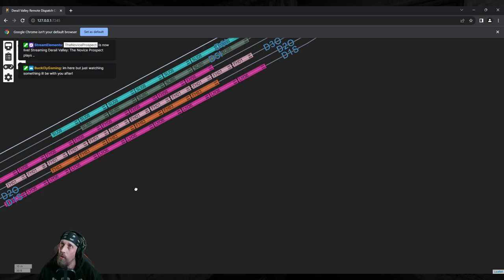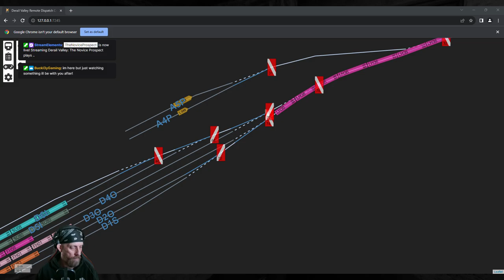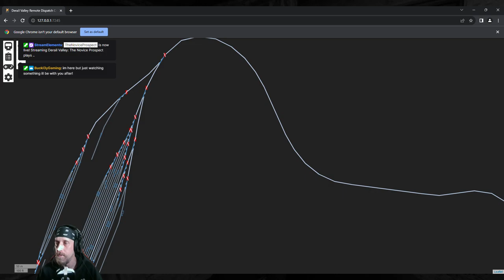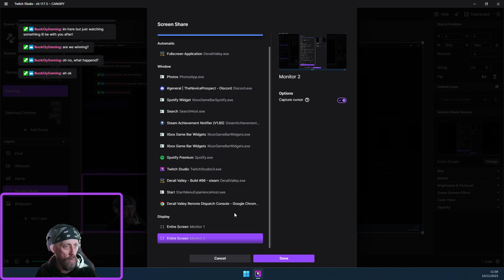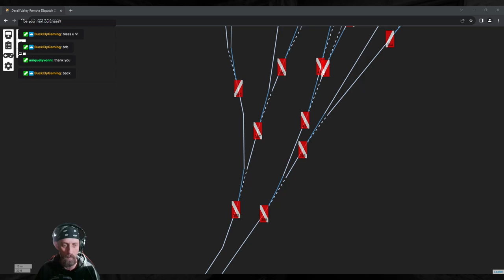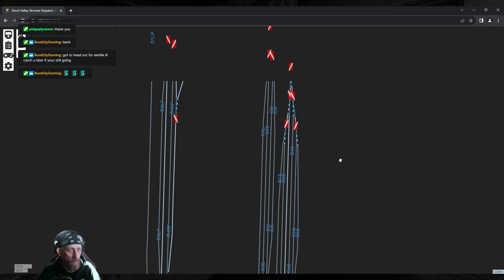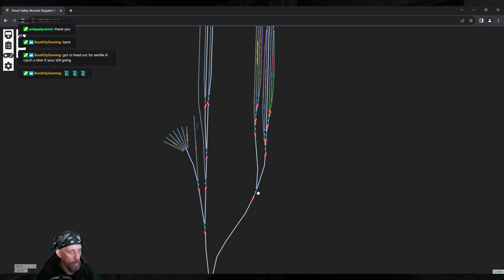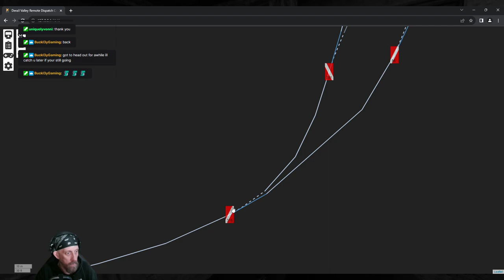[VOD]The Novice Prospect plays [Derail Valley]: A handwagon!!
NOTE: This is a VOD from my Twitch stream on 10/11/2023

It's been a hot minute since we were in the valley, so lets re-familiarize ourselves and get more money.

Introducing the Dispatcher feature (through a mod: Remote Dispatch so maybe we can invite someone to helps us out?